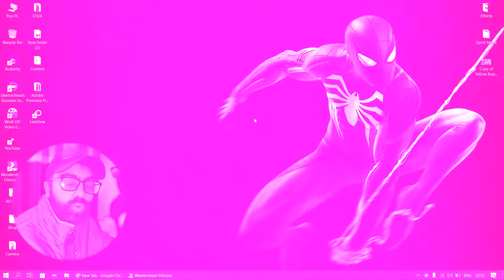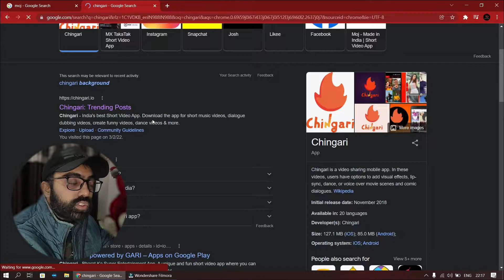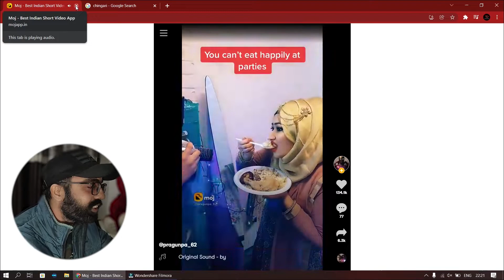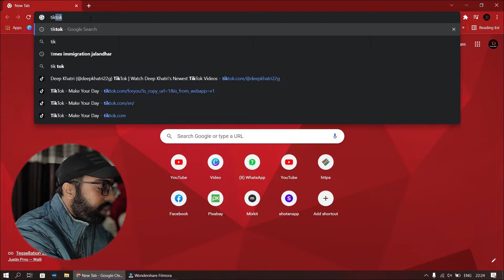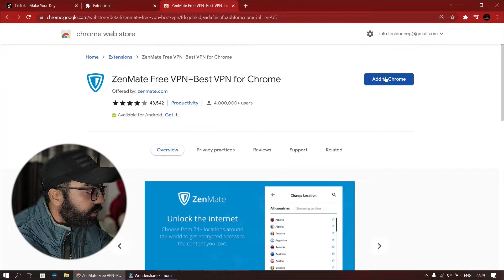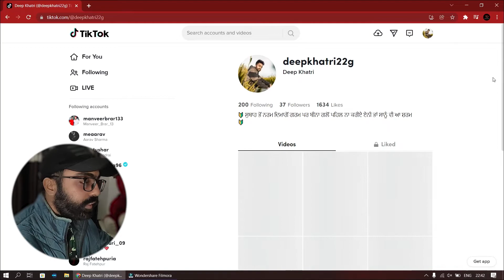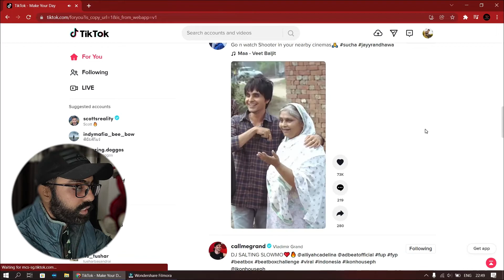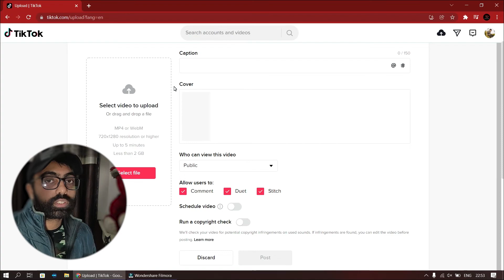How to watch instagram reels in laptop | how to use tiktok after ban in india Hindi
Hi, My Name is Deep Madhok. Welcome to Our "Techin Deep" YouTube Channel.

How to watch Instagram Reels on Laptop or Computer | Watch Reels Videos on Chrome & 1 Bonus Trick🔥🔥

👉Inquires Solved:
How to Watch Reels in Laptop
How to Download Tiktok Videos from Laptop
How to Watch Moj Reels online without Login
How to Watch Chingari Reels online without Login
How to Recover Tiktok ID After Ban in India 2022
How to Login Tiktok with VPN
Best VPN For Tiktok ID
Best Free VPN For Laptop or Computer
Watch Chingari Reels
how to watch reels on instagram in laptop
how to watch instagram reels
how to watch reels on instagram on pc
how to watch insta reels on laptop
how to watch instagram reels in laptop
how to watch reels on instagram
how to use tiktok in india with vpn
tiktok video download
download instagram reels pc

Deep Madhok
From - Ludhiana (Punjab)